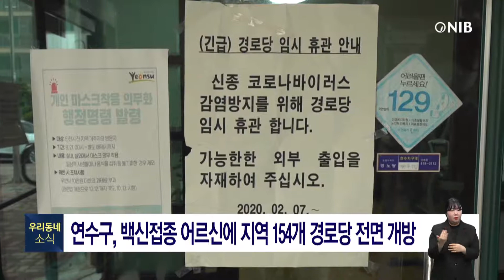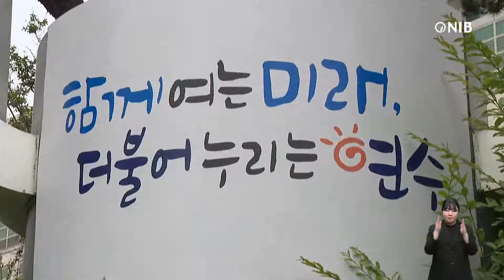[NIB 뉴스] 우리 동네 소식-6월04일 연수구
(오프닝)한 주간의 있었던 지역 소식을 전해드리는 ‘우리 동네 소식’입니다. 오늘은 연수구 소식 들어보겠습니다. 연수구 이재현 주무관 나와 있습니다. 안녕하세요.

(앵커) 우선 지난 주 있었던 소식 먼저 들어보겠습니다. 어떤 소식 준비 돼 있나요?

 이재현 / 연수구 주무관
(이재현) 연수구는 지난 20일 원도심 경관 개선을 위한 비류마을 절개지 옹벽 벽화 그리기 행사를 열고, 주민들이 함께 벽화 그리기 작업을 했습니다.

CG1. 연수구, 지난 20일 ‘비류마을 절개지 옹벽 벽화 그리기’ 진행
이번 벽화 그리기는 연수1동 주민참여예산 선정 사업으로 구비 3천만 원을 들여 주민 민원 해소와 삭막한 기존 옹벽 이미지 개선을 통한 마을 주거환경 개선을 위해 추진하는 사업입니다.

주민참여 속에 진행된 이 날 벽화 그리기에서 비류마을 협의회, 주민자치회, 지역주민 등과 함께 직접 벽화 그리기 행사에 참여하고 마을 일대를 둘러봤습니다.

주민들이 예산작업부터 시작하여 벽화 그리기까지 직접 참여해 매우 의미 있는 사업이었고, 이번 사업을 시작으로 원도심의 주거환경이 개선될 수 있도록 노력할 예정입니다.

(앵커) 그렇군요. 다른 동네도 벽화 그리기 사업을 신청할 수 있나요?

(이재현)네. 벽화 그리기뿐만 아니라 마을에 예산이 필요한 다른 사업도 주민참여예산에 신청하시면 적정성 여부 검토를 통해 진행하실 수 있습니다.

(앵커) 네. 알겠습니다. 이번 벽화 그리기를 통해 마을의 아름다운 경관뿐만 아니라, 주민들의 유대관계도 깊게 형성됐길 기대해봅니다. 이어서 다음소식 들어보겠습니다.

(이재현) 지난 26일 중앙재난안전대책본부의 코로나 예방 접종자들에 대한 일상 회복 지원방안 발표에 따라 그동안 75세 이상 어르신들의 백신 예약 접종률이 가장 높은 연수구가 선제적으로 경로당을 개방하였습니다.

CG2. 연수구, 백신접종 어르신에 지역 154개 경로당 전면 개방
연수구 내 75세 이상 어르신들의 코로나19 백신 예약 접종률이 98%로 인천 최고를 이어가면서 1차 접종 후 14일이 경과한 어르신들을 대상으로 27일부터 연수구 154개 경로당을 모두 개방합니다.

이번 경로당 개방은 지난해 11월 사회적 거리두기 2단계 격상과 위험도 분석 결과 노인여가복지시설 잠정 휴관 결정 이후 6개월 만으로 올해 들어 인천지역 기초단체 중에는 처음입니다.

CG3. 경로당 음식물 섭취 제한 및 방역수칙 속 프로그램 운영
다만 경로당 내 취식 등 음식물 섭취를 제한하고 프로그램 운영도 방역수칙 속에서 심리 치유, 우울증 해소 등을 위한 건강프로그램을 중심으로 우선적으로 재개할 계획입니다.

지역 어르신들의 활동 제한이 장기화하면서 피로도와 우울감이 높아진 상황에서, 이번 경로당 개방이 지역 어르신들에게 활력을 불어넣길 기대합니다.

(앵커) 네 이번 경로당 개방으로 어르신들이 다시 모여 웃으며 즐거운 시간을 보내시기 바랍니다. 이어서 다음 주 일정과 공지 사항 들어보겠습니다. 어떤 소식이 있나요?

(이재현) 연수구에서는 학습자 중심의 맞춤형 방문 평생학습 프로그램인 ‘우리동네 배달학습’ 지원 사업을 운영합니다.

CG4. 연수구, 6월부터 ‘우리 동네 배달학습’ 지원 사업 진행
6월 1일부터 6월 18일까지 모집하는 ‘우리 동네 배달학습’은 연수구 관내 우수한 강사를 활용해 주민이 원하는 평생학습 프로그램을 언제, 어디서나 제공 받을 수 있도록 지원하고 있습니다. 연수구에 거주하는 7명 이상 주민들이 평상시 수강하고 싶었던 강좌를 직접 구성하여 신청하시면 됩니다.

CG5. ‘우리 동네 배달학습’ 방문 가능한 평생학습 분야 신청 가능
우리 동네 배달학습’ 은 방문학습이 가능한 모든 평생학습 분야를 신청할 수 있습니다. 학습자가 연수구 관내에서 직접 학습장소를 섭외해 7월~11월 중 학습자가 원하는 일정을 선택해, 강좌 당 최대 10회, 20시간 범위에서 프로그램 운영이 가능합니다.

(클로징) 네. 학습자 대표가 연수구 평생교육센터 홈페이지에서 신청할 수 있다고 하니까요. 관심 있는 분들의 많은 신청 바랍니다. 오늘 준비한 소식은 여기까집니다. 다음 시간에 더 알찬 지역 소식 들고 찾아오겠습니다. 수고하셨습니다.